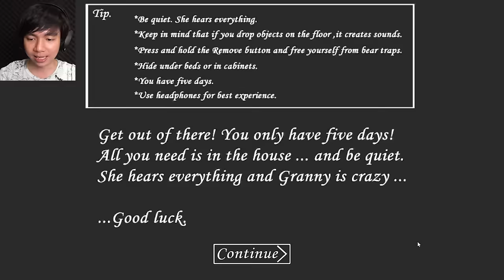DiKurung Ama Nenek Nenek - Granny Horror Game Indonesia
Dah lama ya gw nggak main game game Horror, nah ini game Handphone ato game Mobile, yang kalian bisa mainin di Android ato di IOS, tinggal dicari aja di store dan gratis, di ceritakan seorang nenek2 menyekap gw di rumah dia, dan gw harus cari cara bagaimana supaya bisa keluar hidup2

PAWW.

- AL'sic ft. Grant Genske - San Francisco [FSTU Release]
• Support AL'sic: